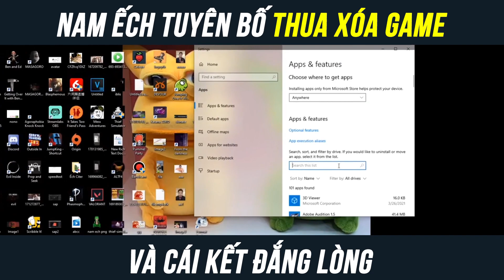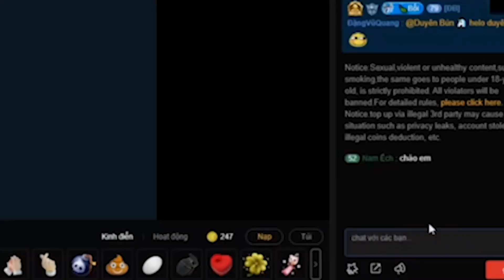VALORANT | Nam Ếch tuyên bố nếu thua sẽ xóa game và cái kết ...